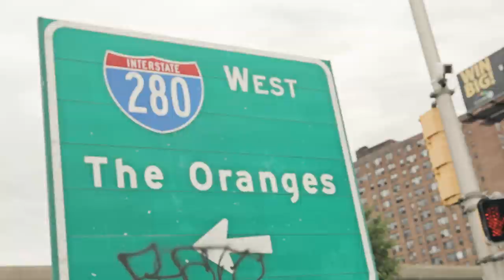1st Street Fah feat 280 Rocco - Bag It Up (Official Music Video)